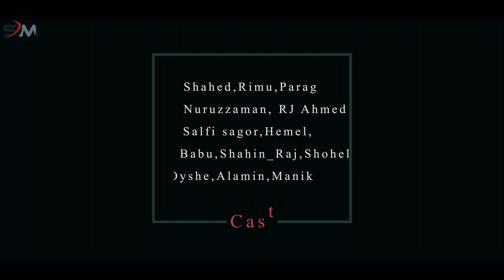Equal 2 Love |SHAHED,RIMU,PARAG & NUSRAT| New Bangla Short film 2019 | SM FILMS Presents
[Credit]
Shortfilm: Equal 2 Love
Song : Ami Ki Morechi (Cover)
Singer: Parag Bisaws
Artist :Shahed,Rimu,Oyshe,Parag,Nuruzzaman,R J Ahmed,Sohel,Babu,Manik,Alamin,Najmun Nahar,Shojib Sheikh and others
Tune & Composition: Parag
Story: Shahed Mahmud
Direction: Niloy Roy & Shahed
DOP :  Basher,Dip & Salfi Sagor
Edit & Color : Shahin Raj
Lebel: SM FILMS

Thanks
My Mother & Father
Niloy Roy
payel
parag
sagor
salfi sagor
shahin raj
Nuruzzaman
R J Ahmed
Sohel